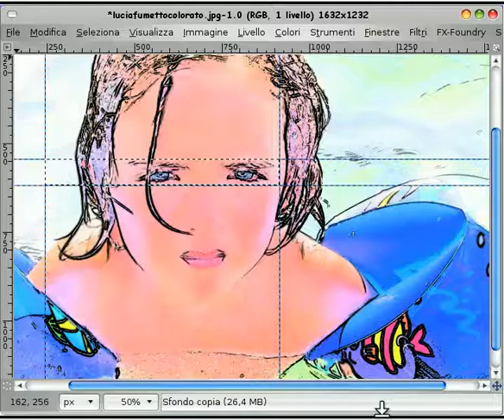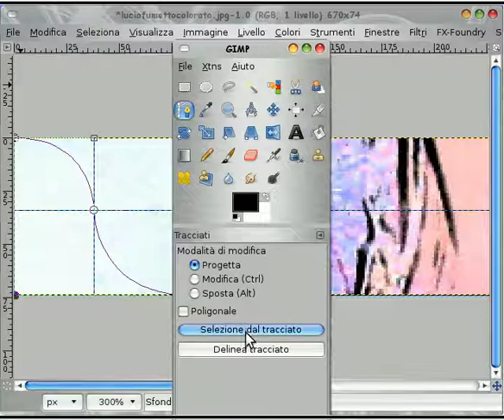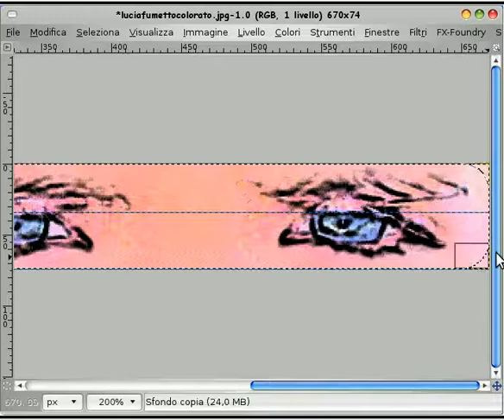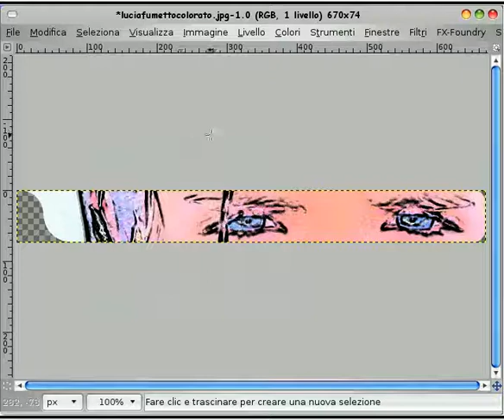Curve perfette con GIMP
Come fare curve perfette con i tracciati di GIMP